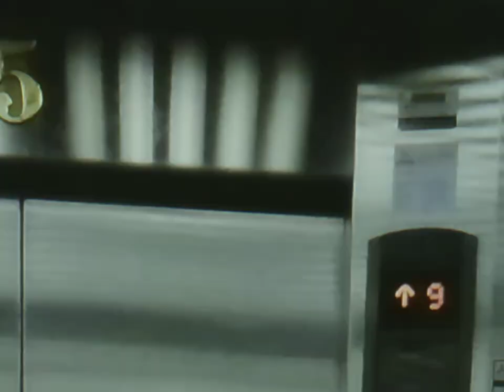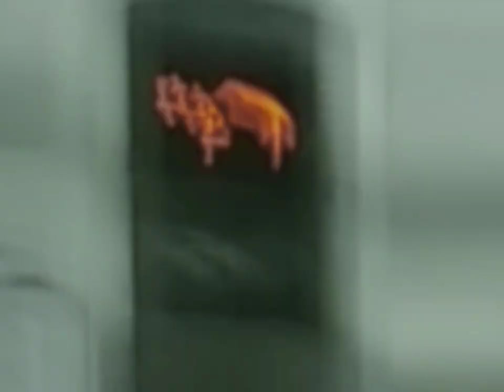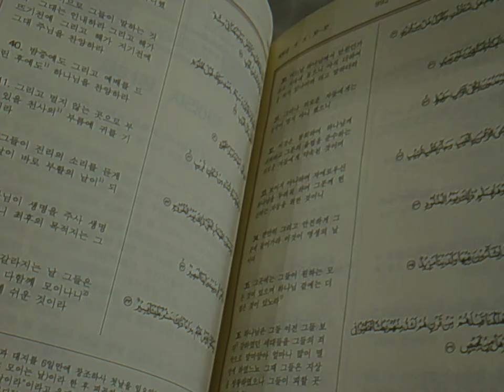[Vlog] Nabawi Mosque, Medina [No Music] • recording with 90s vibe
Allahummashali ala muhammad wa ala ali muhammad 🤍